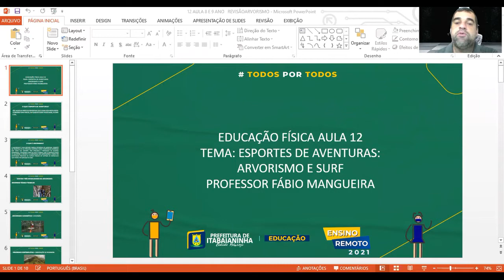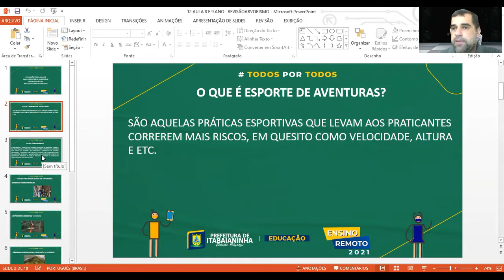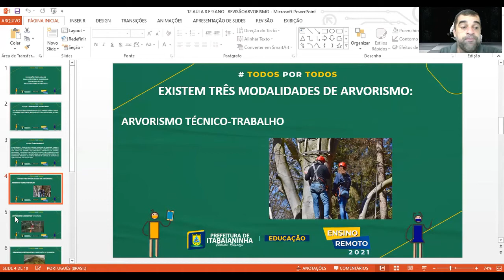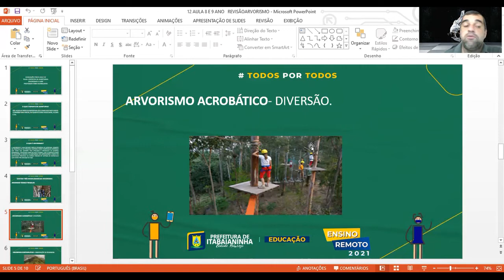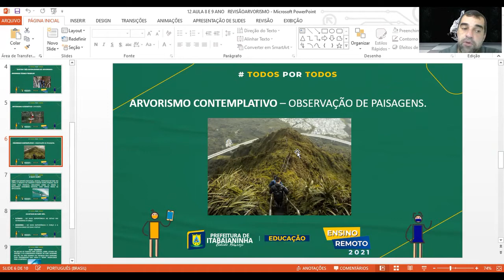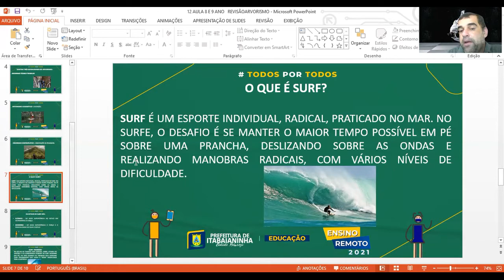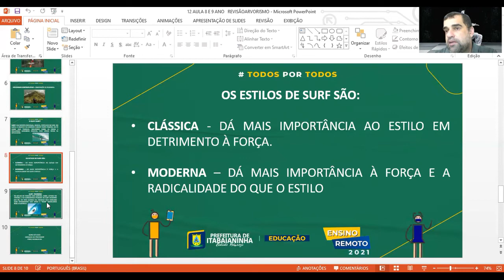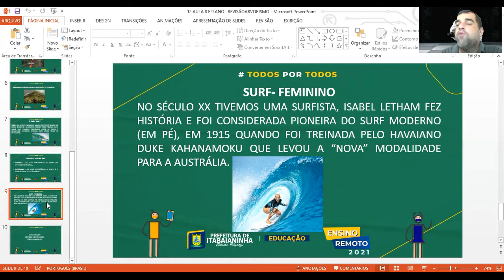EDUCAÇÃO FÍSICA - AULA 1 e 2 - 7º/8º - 8º/9º ANO (10/05 A 14/05) -REVISÃO ARVORISMO E SURF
EDUCAÇÃO FÍSICA - REVISÃO ARVORISMO E SURF